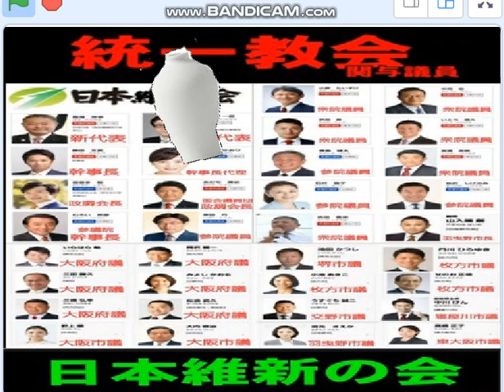維新松井一郎父は笹川良一運転手,ポン友が文鮮明,気をつけよう壺ソング。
引用：つぼざむらいのうた【佐賀県観光PRキャラクター壺侍】。